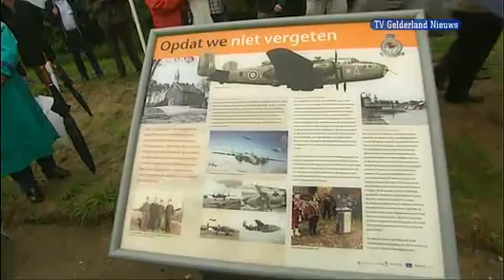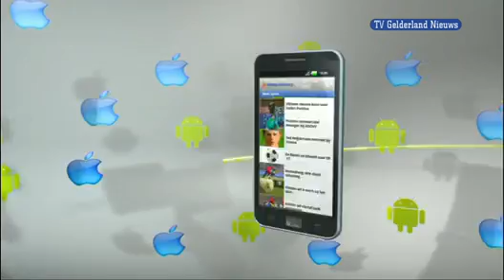GLD Nieuws 25 juni 2011 - Nieuws